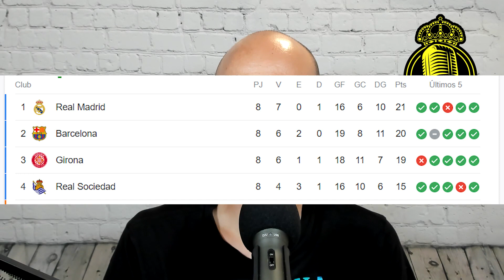NACHO 'ASESINO' ESTO LE GRITARON EN GIRONA, LAMENTABLE... | POST GIRONA - REAL MADRID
Vamos con el post de este Girona - Real Madrid.

👇 RRSS HABLANDO DEL MADRID:
EL MEJOR JUEGO DE PREDICCIONES DE FÚTBOL